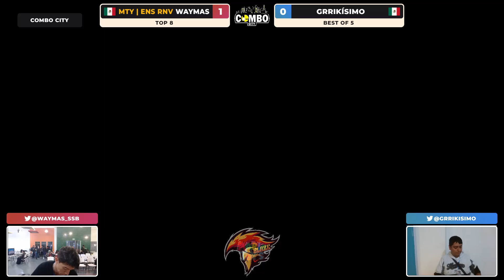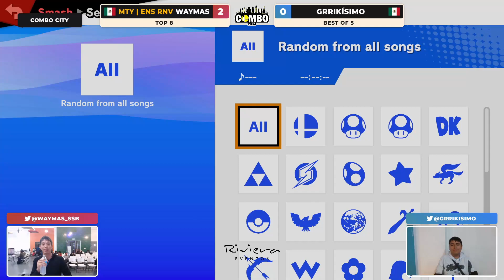Combo City - Winners Semi Final - Waymas (Wario) vs Grrikisimo (Incineroar)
Torneo presencial en Reynosa de Smash Bros Ultimate.